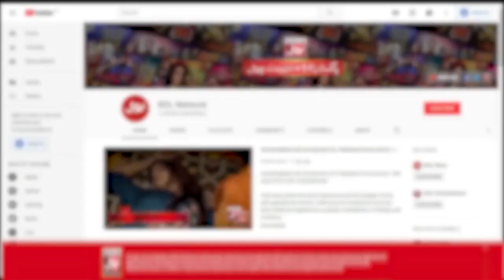Larki kisko Gussay Mein Ghoorti Rahi? | Akhri Khilari Kon? | Sanam Jung New Show | BOL Entertainment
Larki kisko Gussay Mein Ghoorti Rahi? | Akhri Khilari Kon? | Sanam Jung New Show | Akhri Khilari Kon?